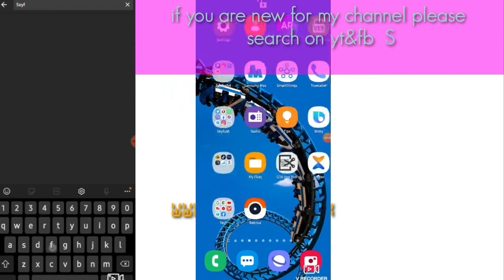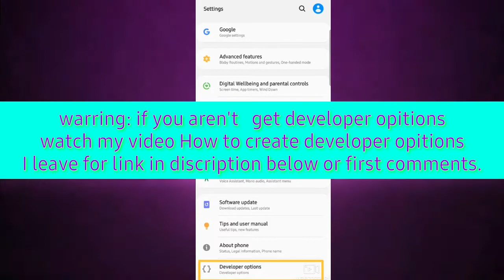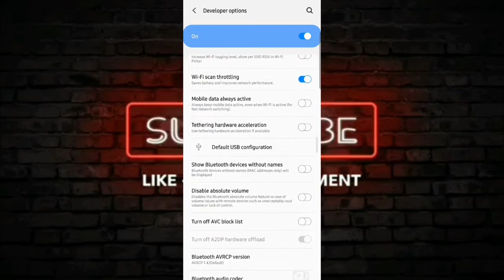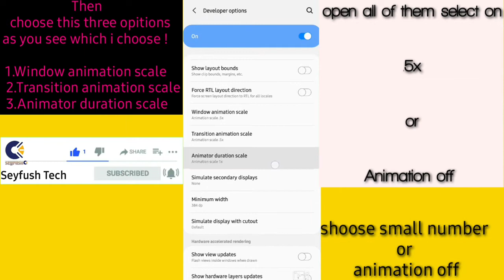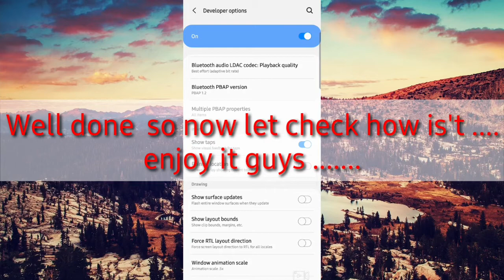Akkaata itti Safisa Bilbila itti 2× dabalu | How to double 2× phone speed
Here is a link video 👇👇👇👇👇👇
Video jalqaba link as gubba kana tuquun dawwadha